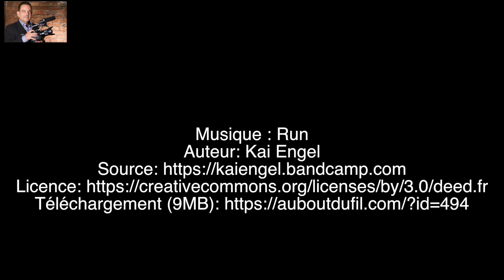sahara occidental EP 24 sultana Khaya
sahara occidental - interview ( sous-titrée en Français ) de sultana khaya célèbre militante sahraouie favorable à l’indépendance de son territoire et défenseure des droits de l’homme. Je l’ai réalisé à dakhla  . Elle venait de revenir d’espagne  ou elle avait été opérée d’un oeil dont elle a en partie perdue l’usage après avoir été violemment frappée par un membre des forces de la sécurité marocaines. Depuis elle est régulièrement tabassée ainsi que différents membres de sa famille, en 2021 Amnesty international relate que des forces de sécurité marocaines l’ont violée à son domicile…  Aujourd’hui Sultana Khaya poursuite son combat dans l’indifférence d’une grande partie de la communauté internationale, en France le silence des grands médias est assourdissant !
les épisodes de la série sur le sahara occidental

Titre:  Run
Auteur: Kai Engel